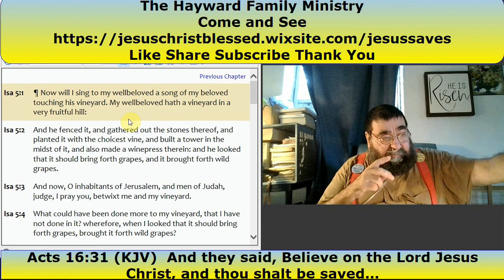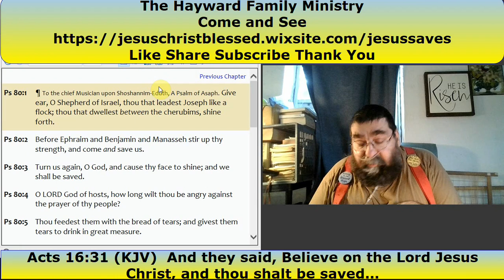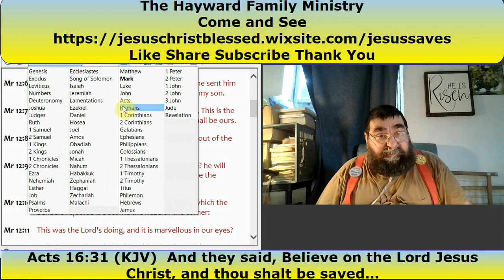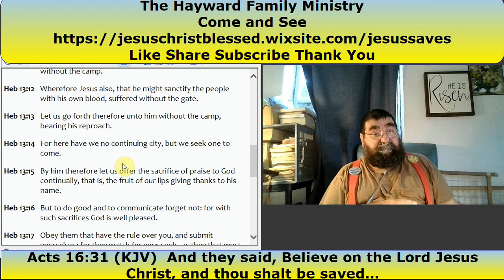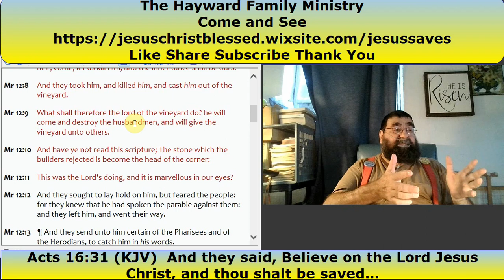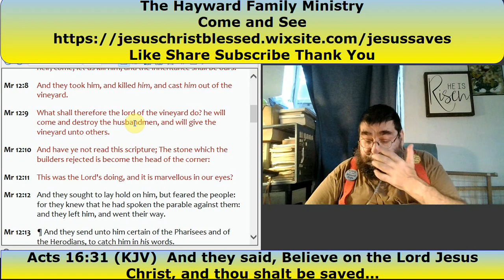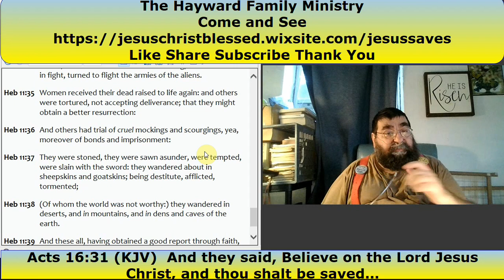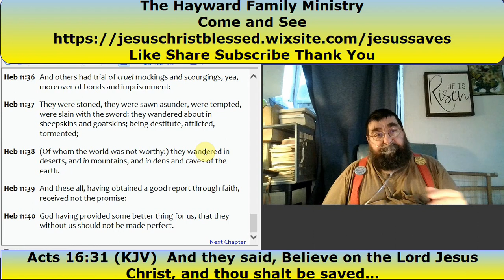Jerusalem, God's Vineyard Mark 12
Christ prophesies the rejection of the Jews and the calling of the Gentiles in the parable of the vineyard given to unthankful husbandmen.